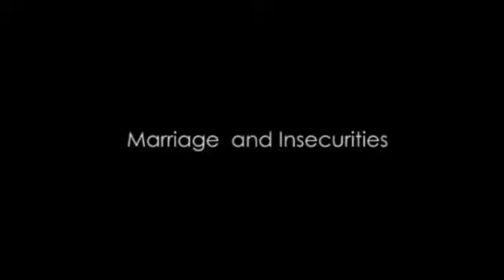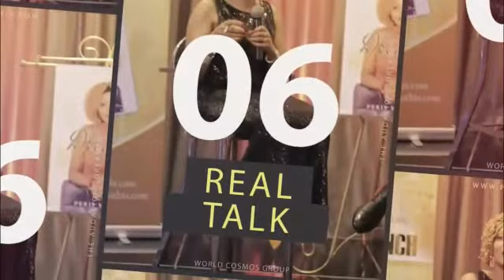Marriage and insecurities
FEAR! 😥

FEAR is a main source of superstition, and one of the main sources of cruelty

FEAR often holds people back from doing what they REALLY want in life

EVERYTHING you've ever wanted is on the other side of fear

What type of FEAR is holding you back from your DREAMS Today ?

Have you gotten your copy of The Audacious Dreamer ?

My book - The Audacious Dreamer is now available at All Naivas Supermarkets, Best stop book shop (Yaya) and Timeless Medical Spa

- Price @:Ksh.1,000/-